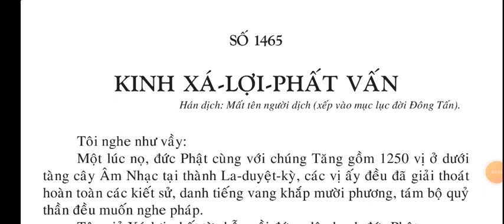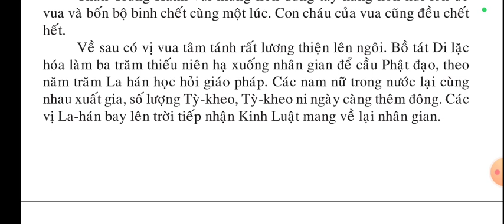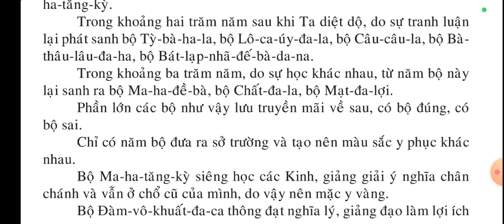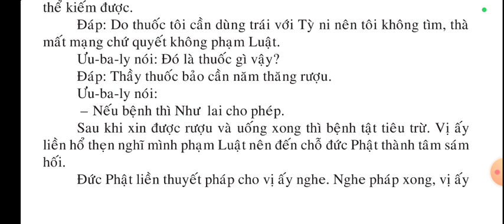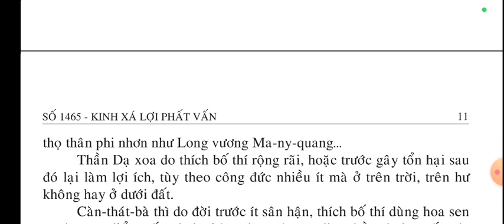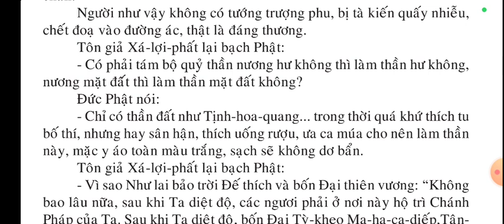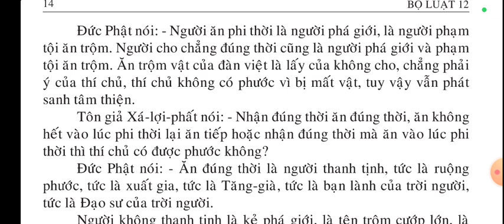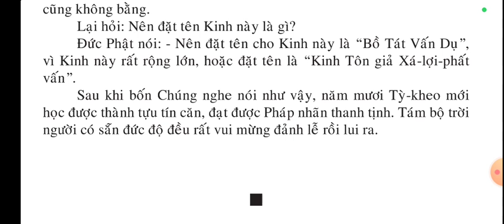Kinh Xá Lợi Phất Vấn